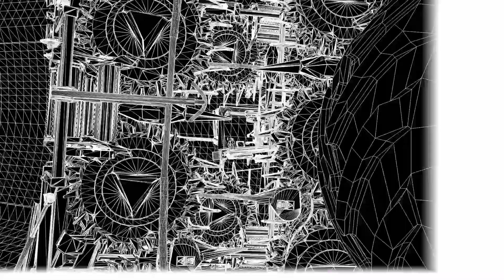Создаем новую историю вместе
Открывается новая глава в истории нашего предприятия. Ростсельмаш начал строительство  завода по производству прицепной и навесной сельскохозяйственной и коммунальной техники в городе Таганроге. В видео показываем подробные планы реконструкции, которая будет проводиться в несколько этапов. Нас ждет масштабная работа, но она, безусловно, того стоит. Как вы считаете?